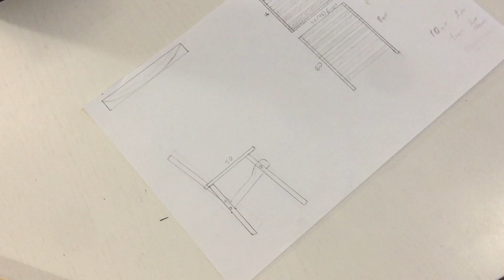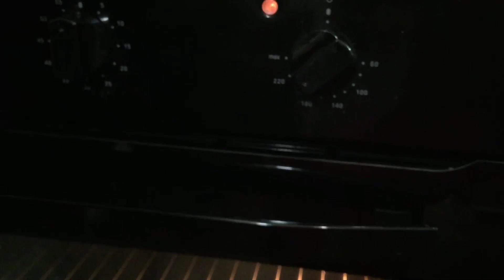Кресло качалка своими руками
На дачу сегодня не поехали, но и в городе скучать не пришлось. Собрали мега крутое кресло качалку для дачи.
Цена вопроса 500 рублей.

Делитесь своими постройками!